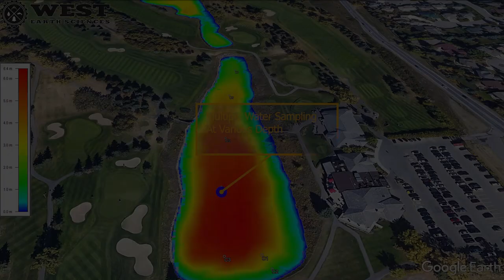West Earth Sciences Bathymetric Survey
West Earth Sciences reveals the unknown with our dual frequency echosounder. We can safely and cost-effectively provide your team with accurate depths and contours on your next project.